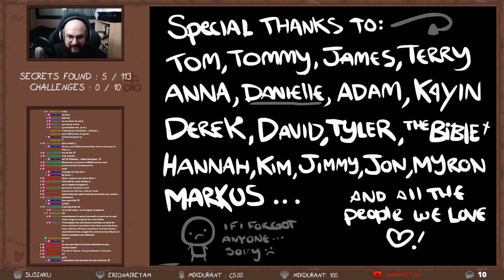The Binding of Isaac (original EE) - 02 : DES NOUVELLES SALLES !!!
Let's Play 100% de The Binding of Isaac (original - Eternal Edition) Hard Mode.